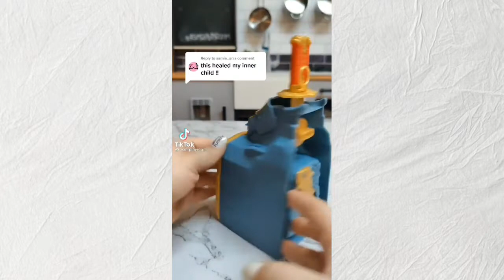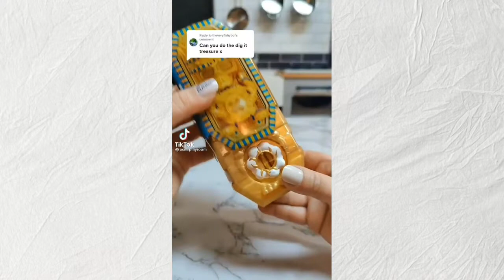Asmr de brinquedos/ abrindo brinquedos diferentes / playroom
No vídeo vamos de hoje vamos ver um asmr bem satisfatório do perfil "asmrplayroom" do tik tok.